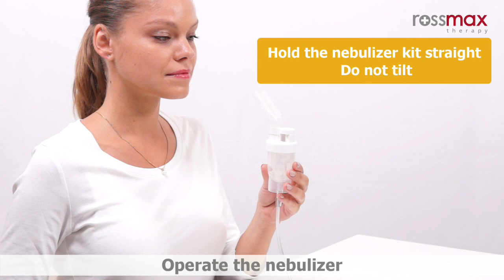NB500 - HEAVY DUTY PISTON NEBULIZER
Particle size created by our VAT bottle is around 2.07μm (MMAD) tested by Cascade Impactor. Compared to most bottles in the market, our proprietary bottle ensures more efficient and effective performance. Further information @